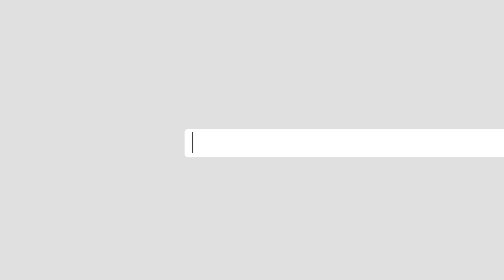د مرمرو کان ګڼ مزدوران ووژل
د خيبر پښتونخوا د مومندو په زیارت غر سیمه کې د مرمر کانونو نړېدو لږ تر لږه ۱۹ تنه وژلي او شپږ نور ټپيان کړي دي. ځايي چارواکي وايي چې د سېپټېمبر پر اوومه مازیګر مهال له غره سره د کاڼو رالوېدو وروسته کانونه ونړېدل. نور حال د شاهنواز ترکزي په ويډيويي راپور کې